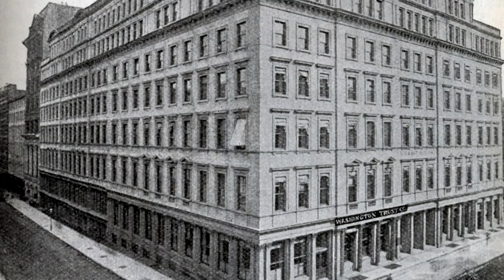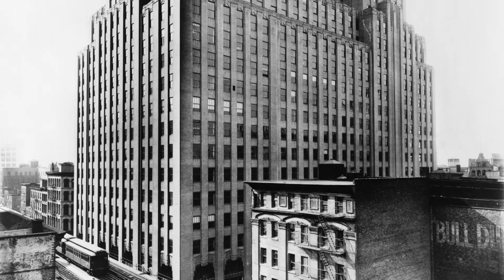Sam Roberts: 27 Buildings | Tony Guida's NY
Tales of New York as told through brick and mortar: Sam Roberts, New York Times urban affairs columnist, talks about the history of 27 buildings that shaped our city, as reflected in his new book, A History of New York in 27 Buildings.

(Taped: 11/05/2019)

TNGD05008